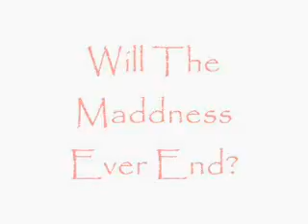The Great Cricket Massacre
When you've been away from civilization too long and boredom sets in...